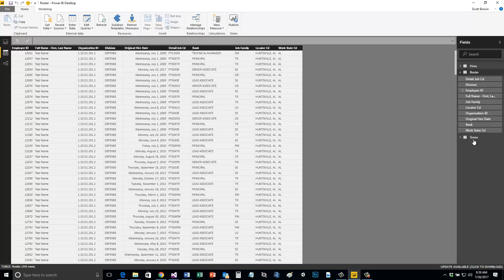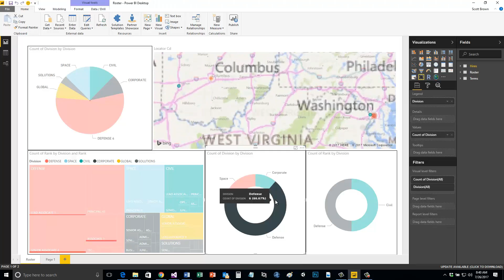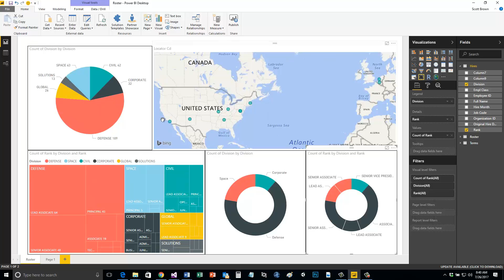Resolving Data Linking Issues Tutorial - Tellus Studio Official Tutorial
Learn to resolve table linking issues in Power BI.